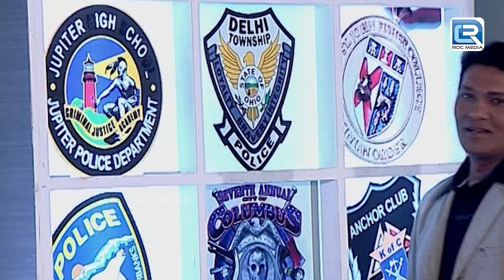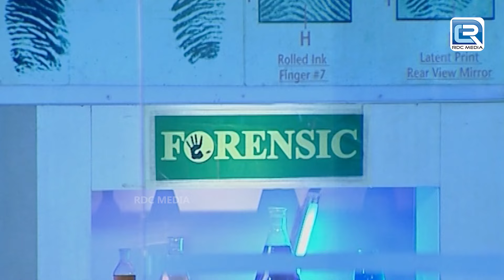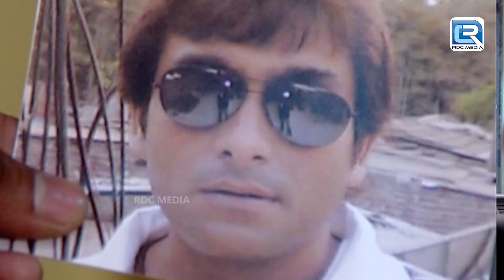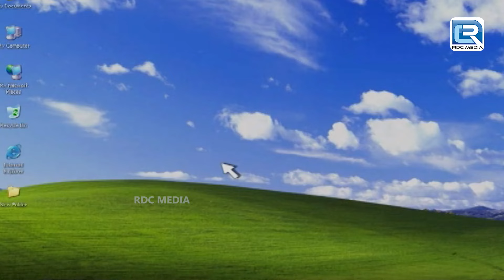CID का सामना हुआ इस खतरनाक Spider Man के साथ | TV Serial | Latest Episode HD